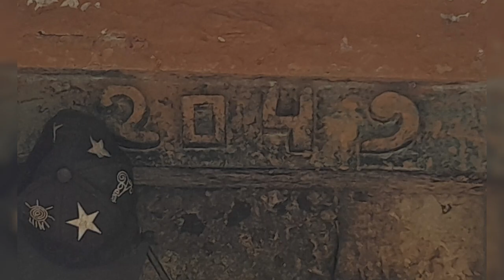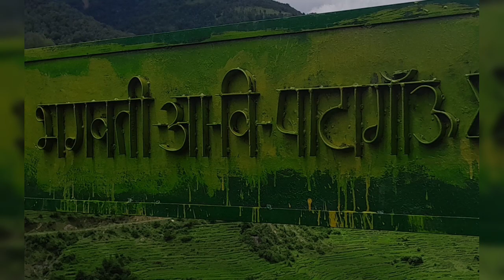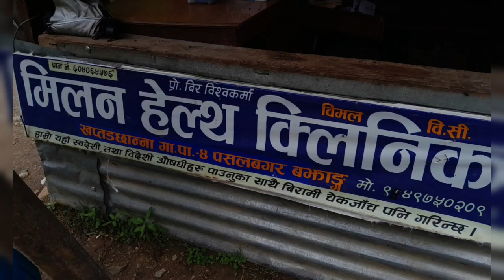Photo Shot Gadaraya7 khaptadchhanna Bajhang Nepal 🇳🇵